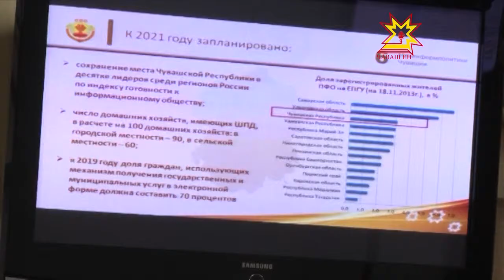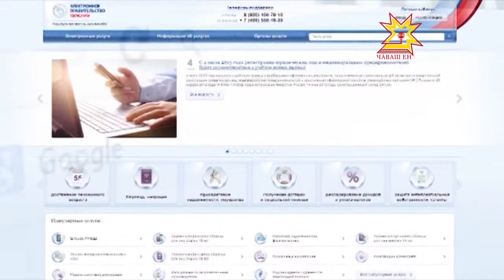Заседание Кабинета министров Чувашии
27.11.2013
Глава Чувашии Михаил Игнатьев поручил правительству подготовить все документы, необходимые для реализации законопроекта о бюджете. На днях руководитель республики должен подписать проект закона, принятый накануне депутатами Госсовета Чувашии.